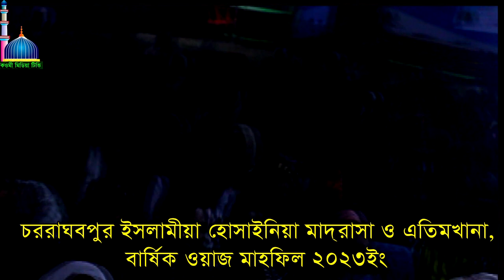চররাঘবপুর ইসলামীয়া হোসাইনিয়া মাদরাসা ও এতিমখানা বাৎসরিক ওয়াজ মাহফিল ২০২৩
.কওমী মিডিয়া টিভি চ্যানেল ইসলামিক মিডিয়া.
    আমাদের নতুন আয়োজন ওয়াজ, গজল ্দোখতে এখানে ভিজিট করুন
               কওমী মিডিয়া টিভি চ্যানেল  একটি অনলাইন চ্যানেল
                                              পরিচালক
                                           শওকত হাসান
                      ঠিকানাঃ- চরখরিচা,সদর- ময়মনসিংহ, বাংলাদেশ

বিশেষ সতর্কবাণীঃ
     এই ওয়াজ কপি করে ইউটিউবে বা পেইজে আপলোড করবেন না।
কওমী মিডিয়া টিভি চ্যানেল আপনার চ্যানেলের বিরুদ্দে ব্যবস্তা নিবে।
 কওমী মিডিয়া টিভি  চ্যানেল একটি ইসলামিক মিডিয়া, অন লাইন চ্যানেল। এই চ্যানেলটি বাংলাদেশের সাংস্কৃতিক মান কে এগিয়ে নিতে সর্বদা সচেষ্ট । প্রিয় দর্শক আপনাদের সহযোগিতা পেলে এই কাজটি করা আমাদের জন্য আরো অনেক বেশী সহজ হয়ে যাবে । আমাদের চ্যানেলটি অব্যশই সাবস্ক্রাইব করবেন, যারা এখনো সাবস্ক্রাইব করেননি, দয়া করে সাবস্ক্রাইব করে বেল আইকন এ ক্লিক করে রাখুন | একটি কথা মনে রাখবেন সবাই, সাস্ক্রাইব করলেই আমাদের নতুন নতুন ভিডিও পাবলিশ হওয়ার সাথে সাথেই আপনার কাছে নোটিফিকেশন চলে আসবে। আমাদের সাথেই থাকুন ধন্যবাদ সবাইকে।